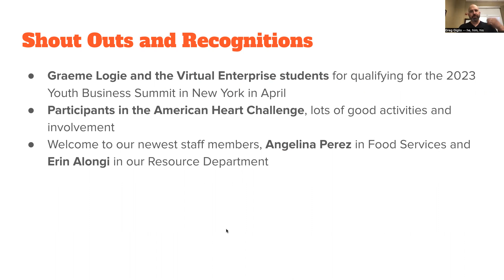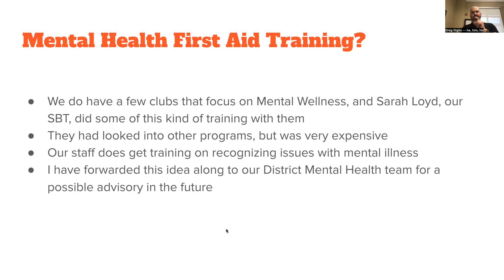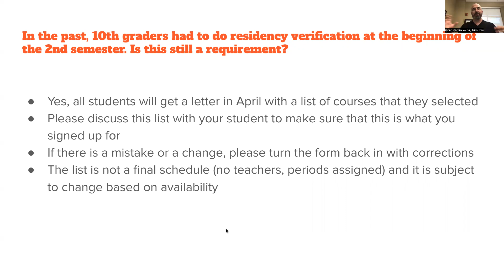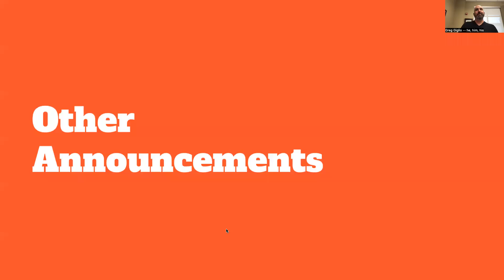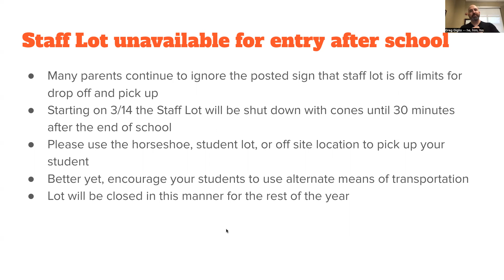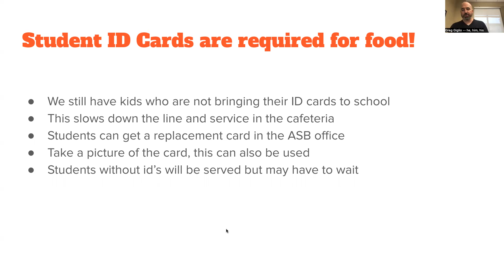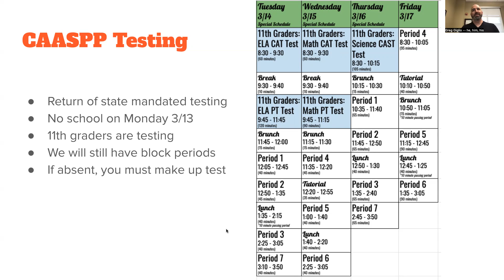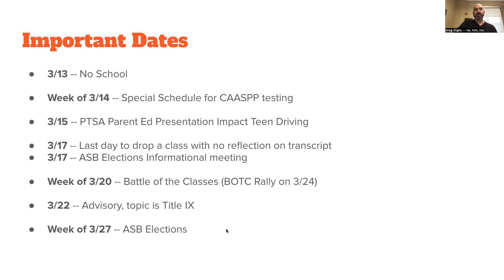Principal's Blast Message ~ 3.10.23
Dear Homestead,

Hope you are all staying safe and dry through our most recent atmospheric river.  If you are stuck at home, here is the weekly video message for your viewing pleasure.  Please note, I made an error on one of the slides so I have corrected that with this version of the PowerPoint, and there is also a live link to an article in the PPT.  Thank you to those who sent in your survey submissions, please continue to send in your questions, comments, suggestions, ideas, and shout outs to me for inclusion in the video.

Thanks,
Greg Giglio